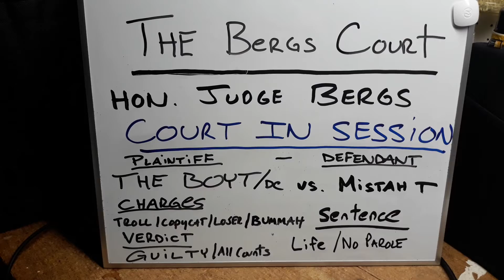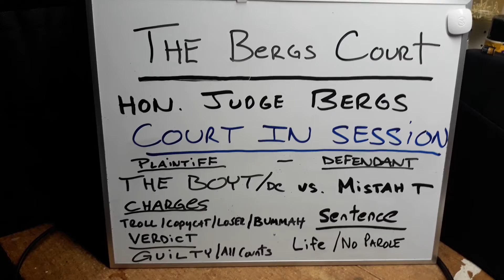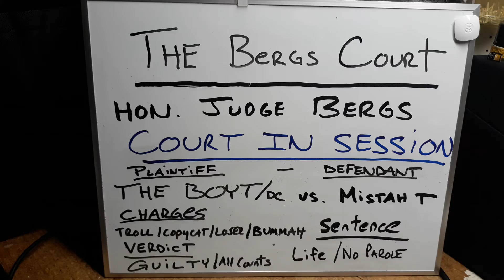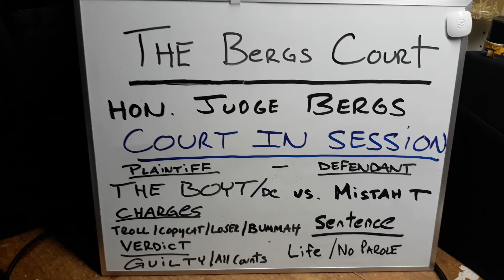THE BERGS COURT - "MISTAH T" SENTENCED...